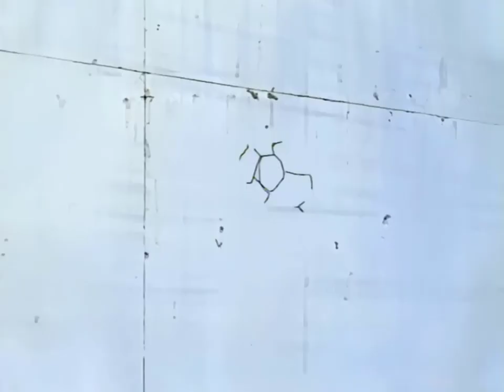Jutsu Proibido, Orochimaru Invoca 1ª e 2ª Hokages! | Naruto Clássico Dublado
Orochimaru junto com a vila da areia invadem Konoha com objetivo de destruir-la e levar Sasuke, e agora se enfrentam Orochimaru e Sarutobi enquanto Sakura, Naruto e Shikamaru estão atrás de Sasuke e Gaara